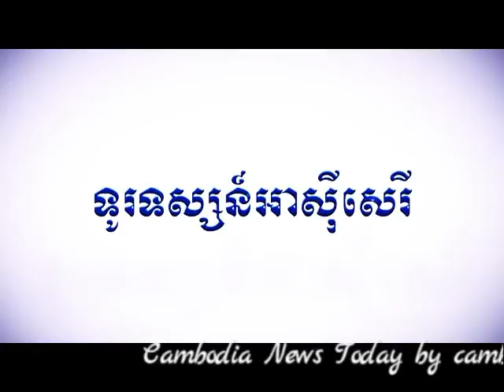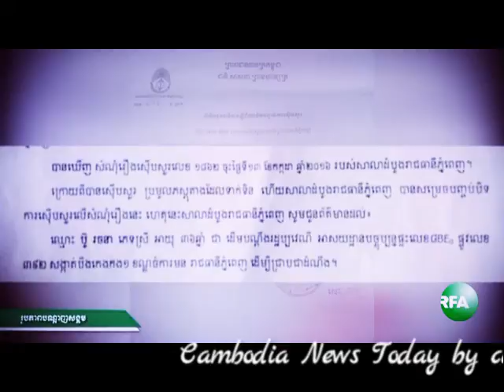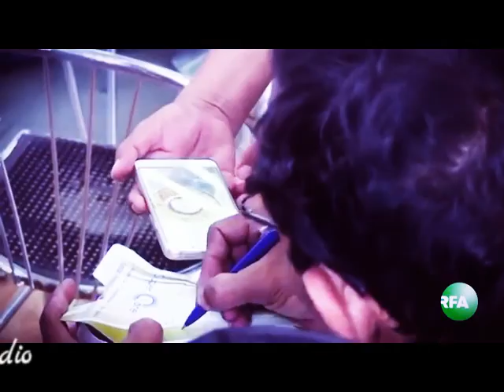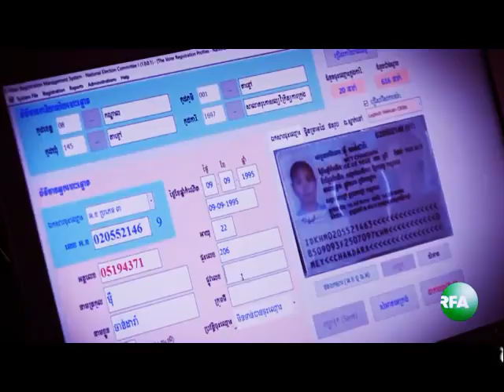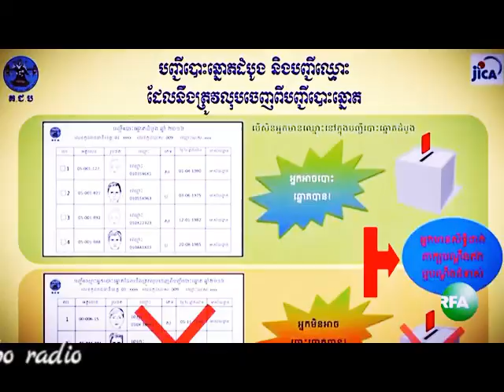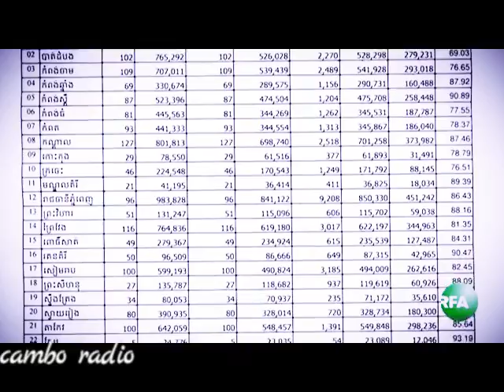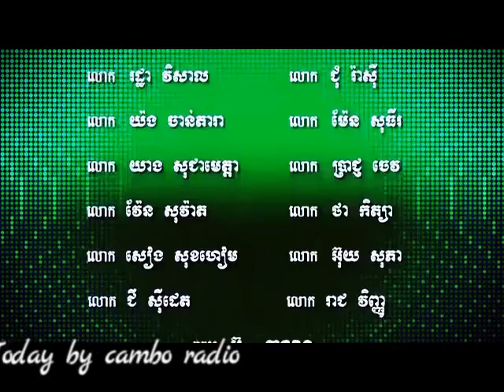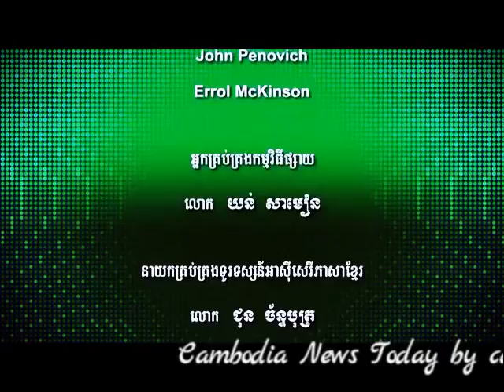RFA TV Cambodia News December 28, 2016